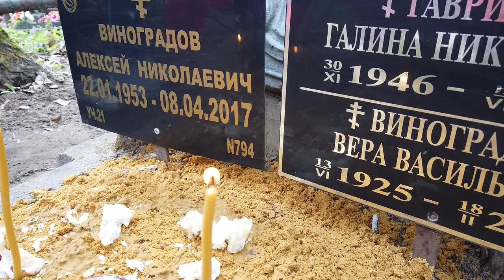Поход на кладбище #2021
мой vlog
Кира убирает на кладбище, проведет дедушку.